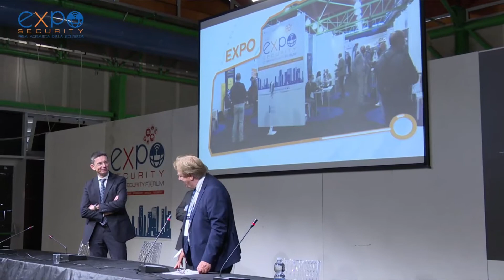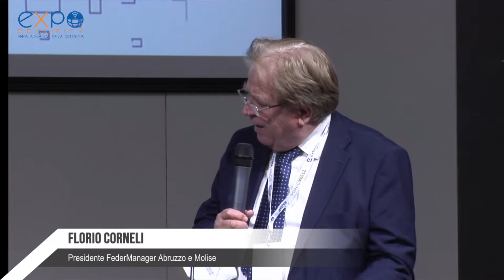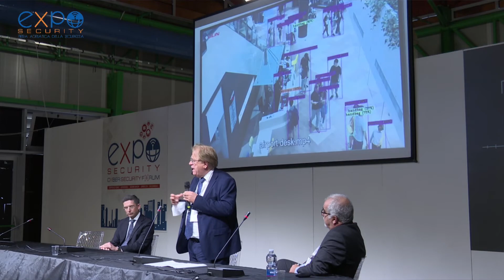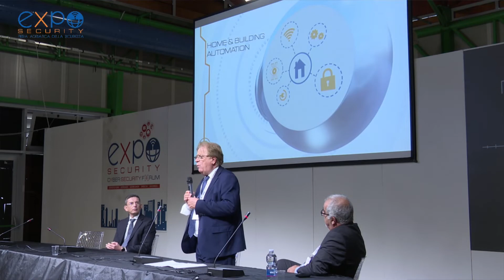Florio Corneli | Presidente FederManager Abruzzo e Molise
Management aziendale e Cyber Security